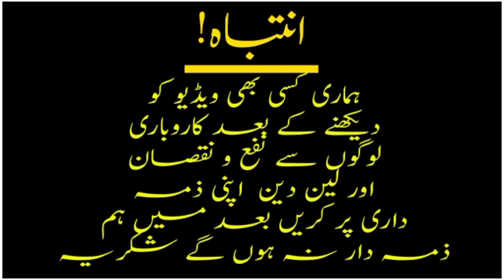injection Auto hydraulic machine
This video shows the auto hydraulic machine .
On this machine , you can make any plastic item automatically.
This is a Pakistan made machine .
this  is a small Injection Molding Machine.

   note,
   .        Do any type of transaction at your own responsibility .

Our Youtube Channel Business Ideas Channel .
Small business idea
Manufacturing business
business idea

  by
M.Naveed